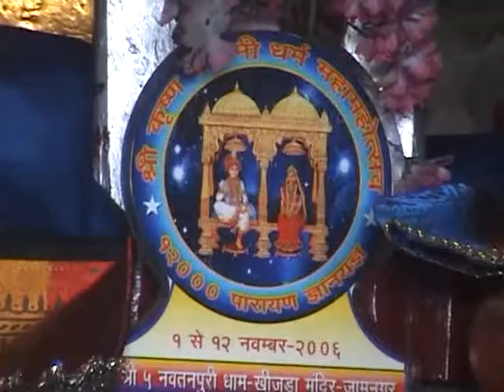Kaushila Acharya (Matatirtha Aushi 2064) Doramari Jhapa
सितादेवी लामिछाने, राधा आचार्य, होमनाथ आचार्य, मुना आचार्य, निरा आचार्य एबं समस्त परिवार